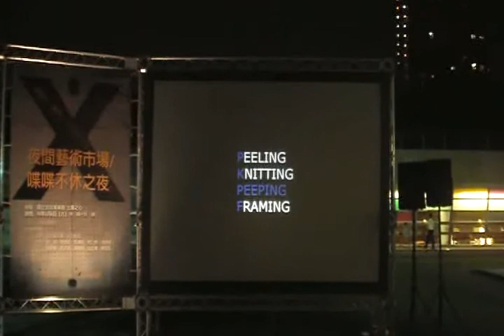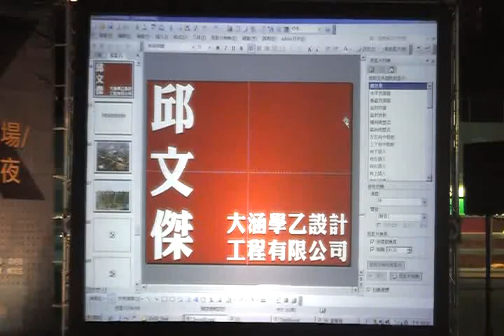2009-0606 PK趴07 楊家凱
2009年06月06日
10+2 P K趴 Welcome Party@國美館